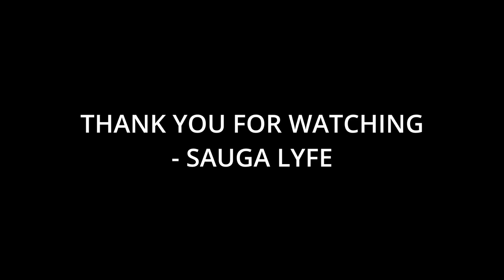10 Artists That IVE Fans Like